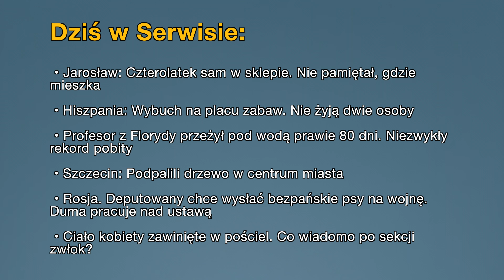Aktualności: 23.05.2023 | 1 (Tłumaczenie na Język Migowy - PJM)